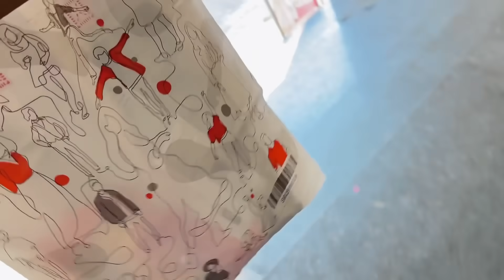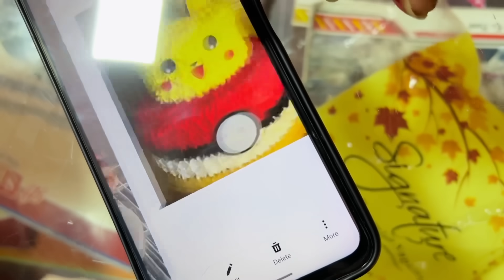ଅଶ୍ଵିନୀ ଙ୍କୁ Birthday Surprise 🫢||ବର୍ଷା କଣ କଣ Gifts ସବୁ କିଣିଲା ଦେବା ପାଇଁ||Barsha Sahu Lifestyle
Namaskar 🙏🏻
JAY JAGANNATH 🙌

 * ANTI-PIRACY WARNING *
This content is Copyright to BARSHA SAHU LIFESTYLE. Legal action will be taken against those who violate the copyright of the following material presente..